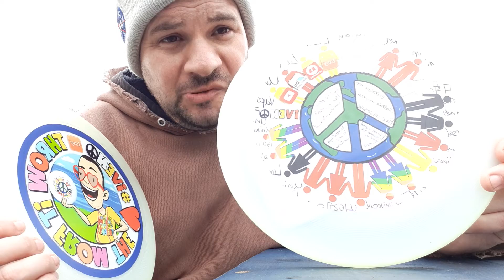DTES Frisbee group by iveno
If you stumble over this and don't live in Vancouver please use the link below to get your frisbee & support my program. I am usually there every Thur. 2pm - 4pm, before I arrive I walk along Hastings to see if anybody wants to play because a lot of people down there life from moment to moment.

What inspire me to create this group?!

I arrived in Vancouver in 2015 and was introduced to the DTES through my practicum at PHS
 as an Expressive Art Therapist. I worked in Toronto as a freelance musician, tutor, animator and illustrator offering live music to retirement homes and palliative care patients.

Knowing about the challenges in the DTES through my peer to peer support and mindfulness program at ONSITE Detox clinic, I saw the need to bring in more play in this community. Play will foster a resilient, caring and inclusive community.

I remember finding a frisbee at Kitsbeach when I felt burned out and depressed from working too much as a newcomer to Vancouver. What a beautiful symbol and reminder to pause, play and take care of myself. That event inspired me to create frisbee groups for the DTES community.

Because of the DTES Small Arts Program, I could create my own frisbee designs. The two designs stand for good mental health, inclusion and community. Whether you “throw it from the heart” or throw for “world peace” the idea with each design is that we throw with an intention to heal, connect, play, and have fun. Play can transform emotional pain, stress, boost your mental health, foster positive change and confidence after a challenging day.

My goal with this project is to establish an inclusive frisbee group which runs itself through peers or frontline workers. A community drop in group where everybody knows each other and feels safe.

Oppenheimer Park every Thursday at 2pm. This is no an Ultimate frisbee group, just for fun. If you want to support my fun group and purchase a frisbee - $30 each.